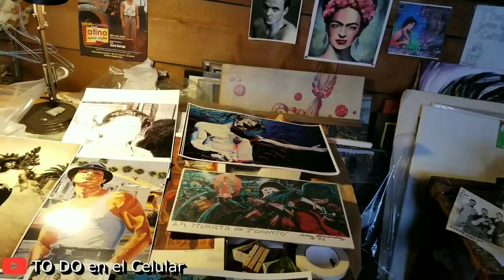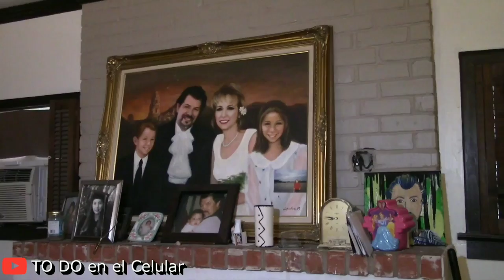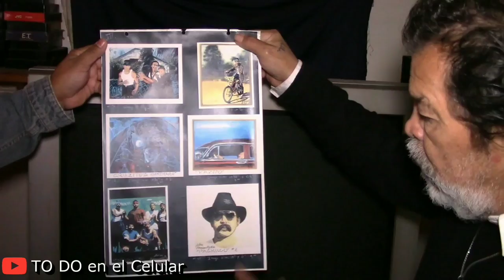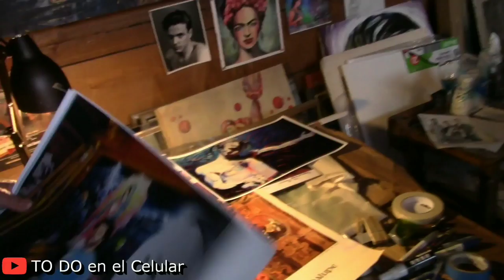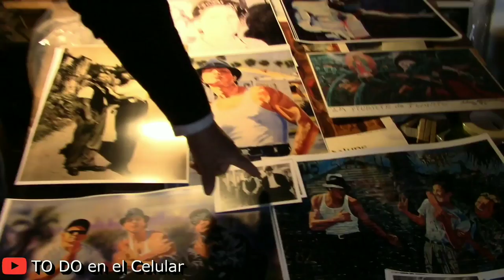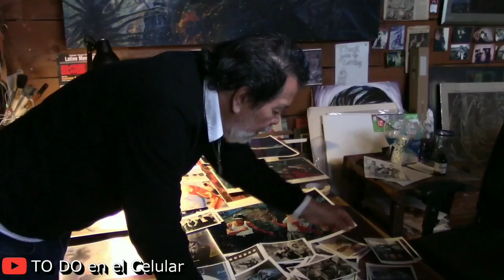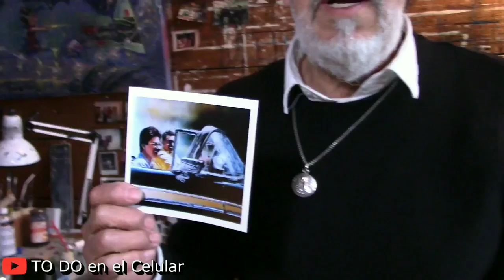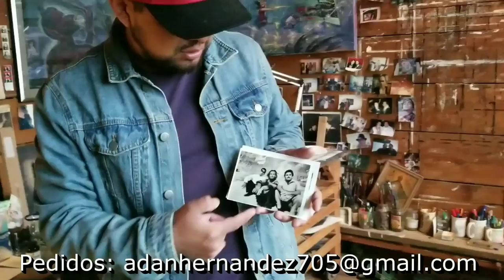Entrevista EXCLUSIVA ¿Quién fue Cruzito en la Vida real? *LA HISTORIA* de Adán Hernández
En este vídeo tuvimos la oportunidad de viajar a San Antonio texas para poder conocer y entrevistar al artista de origen hispano Adán Hernández, el fue quien interpretó el papel del amigo de cruzito. Ese personaje apareció en la galería en donde se exponían las obras originales de Adán Hernández. En este vídeo podrán conocer mas a fondo la Vida de este artista quien con muchos años de trayectoria de a sabido mantener en pie ante los obstáculos que se le an presentado. Te invito a que me acompañes a conocer mas de las pinturas de Adán Hernández y a la vez conocer su trayectoria como artista de obras del género chicano.
Tres primos crecen como hermanos en medio de la vi0lencia de las bandas del Este de Los Ángeles. Con el tiempo, sus vidas siguen caminos muy diferentes: Paco trabaja para la brigada antidr0ga de la policía, Miklo cae en las redes de las bandas de San Quintín, y Cruz se deja arrastrar por el sórdido mundo de la dr0gadicción, pero el sentido del honor y sobre todo los lazos de sangre los mantendrán siempre unidos.
La historia comienza cuando Miklo decide volver al viejo barrio con su madre, ya que anteriormente se había peleado con su padre blanco. Al llegar donde ella está, lo decide dejar. Luego de ver que el barrio está con marcas de la banda rival, Miklo quiere ser parte de los VL.

Espero que disfruten de este video y si les gusto no olviden dejar su LIKE o DISLIKE en el vídeo.

Quiero avisarles que aré lo posible para traerles vloggs diarios al canal.

La grabación y edición de mis Vídeos están hechos con un Celular. TO DO en el Celular pretende mostrar a la audiencia que no estamos a muy lejos de que nuestros dispositivos móviles sean la herramienta principal para TODOS los canales de YOUTUBE. Si quieres saber como grabo y edito mis videos no dudes en dejarme tu comentario en alguno de mis videos.

Si te gustó el vídeo no olvides añadir un pulgar (arriba o abajo) dándome la calificación que tu creas conveniente.